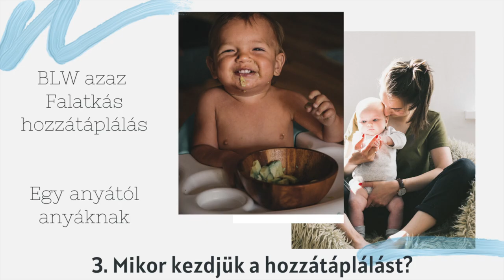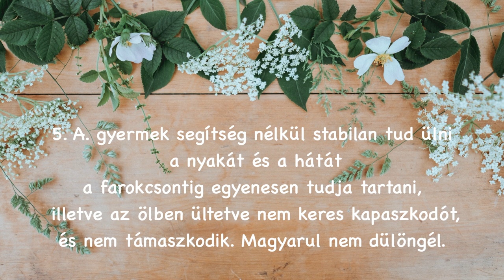BLW l Falatkás hozzátáplálás. 3. Mikor kezdjük a hozzátáplálást?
Sziasztok, Ebben a videóban az én saját tapasztalataimat osztom meg a mi saját BLW utunkról. Figyelem! Ez egy anyától anyáknak szóló tapasztalatcsere, semmiképpen sem szakmai tanácsadás. Mindenki saját felelőségére dönt a gyereke hozzátáplálásáról.

A baba készen áll a hozzátáplálásra ha:

1. A baba érdeklődik az étkezés és az ételek iránt
2.  A baba a szájához tudja emelni a falatot
3.  Megszűnt a nyelvkilökő reflex
4. A baba legalább 6 hónapos  (+- egy két hét)
5. A. gyermek segítség nélkül stabilan tud ülni a nyakát és a hátát a farokcsontig egyenesen tudja tartani, illetve az ölben ültetve nem keres kapaszkodót, és nem támaszkodik. Magyarul nem dülöngél.

Nagyon hasznos Facebook csoport: BLW - "Falatkás" avagy darabos, igény szerinti hozzátáplálás
És Kötődő etető

Tovább hasznos információk:

Könyv: Gill Rapely, Tracey Murkett : Baby-led-weaning

 Hozzátáplálás megkezdése és a hozzátáplálás módszertanára tett ajánlás - WHO